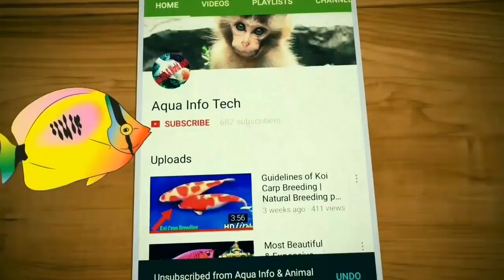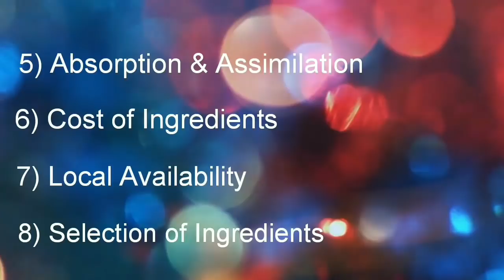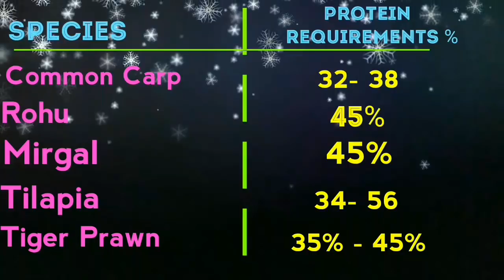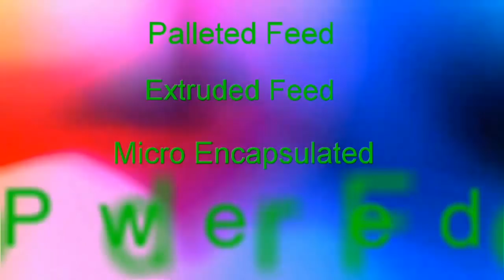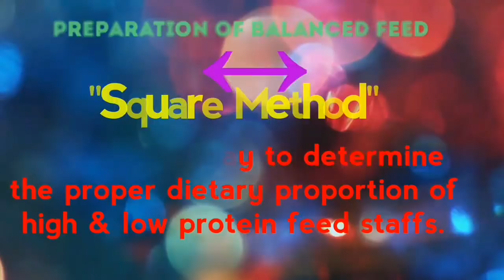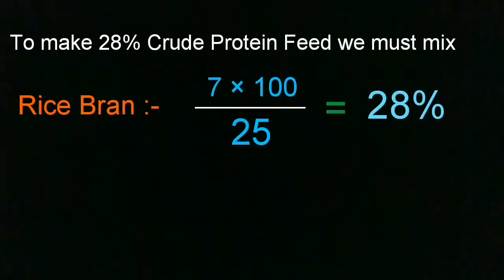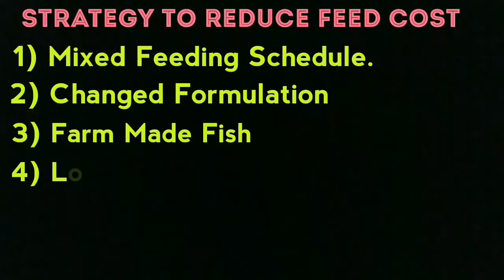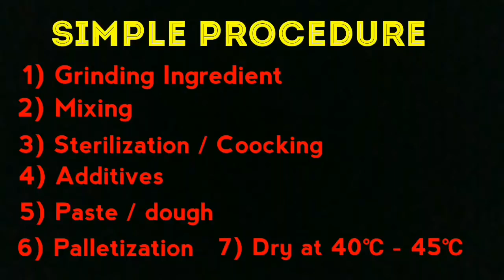On Farm Key Factor of Fish Feed Production | Secret strategy to reduce Feed Cost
Feeds is one of the major inputs in Aquaculture & the success of fish farming depends to a very large extent on provision of adequate quantities of nutritionally Balanced feed in a form in which Fish can utilize,.